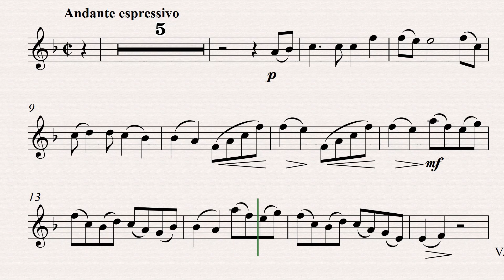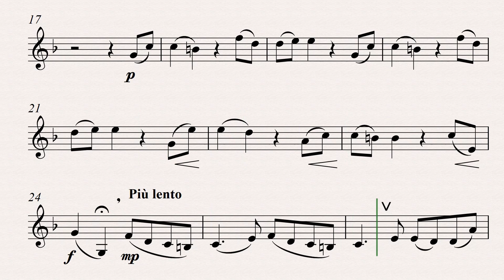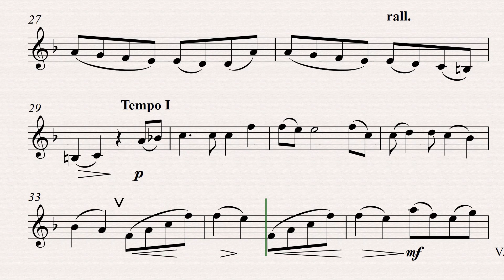Gluck, Christoph: Orfeo's Aria for clarinet in Bb and piano (piano accompaniment )